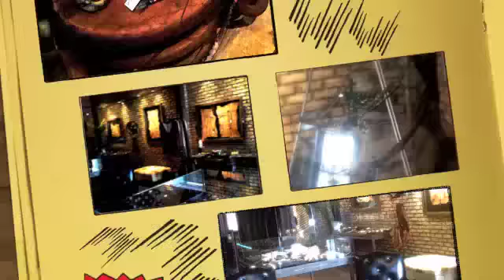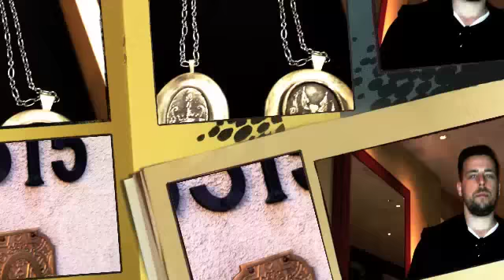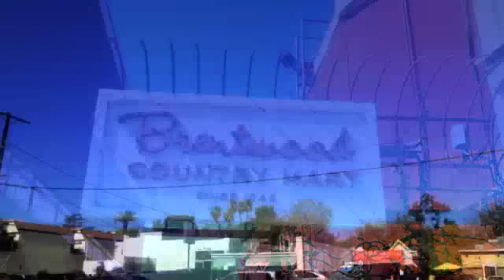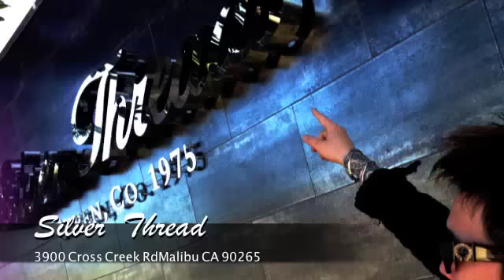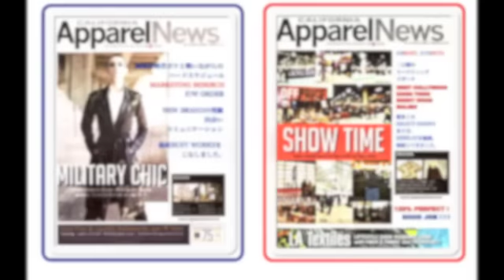L.A BUSINESS TRIP TAIJI'S DIALY MEMORIAL PHOTOS